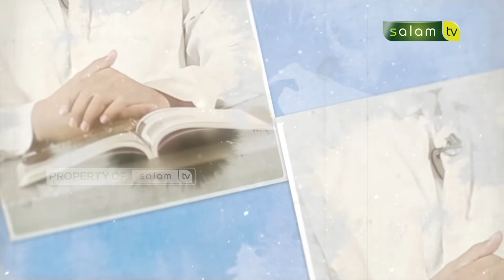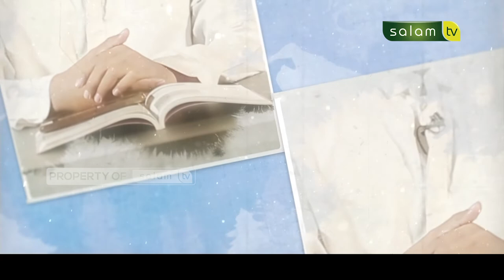Kajian Fiqh : Beriman Kepada Allah Ta'ala - Ustadz Dr. Sofyan Sinaga,M.Pd.I